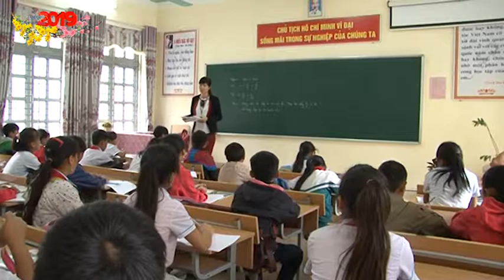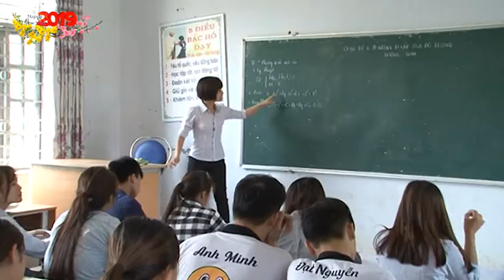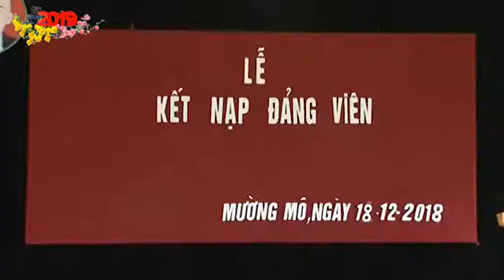CTTH 30 TET 2019